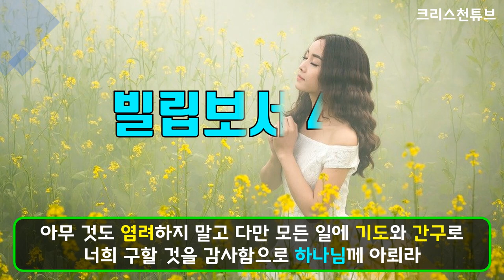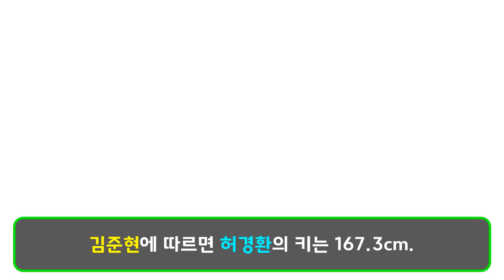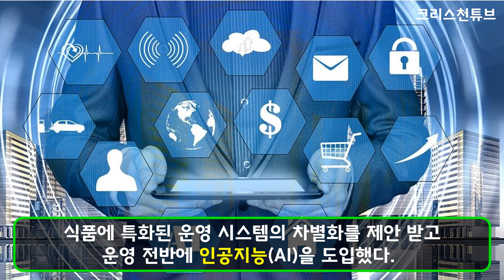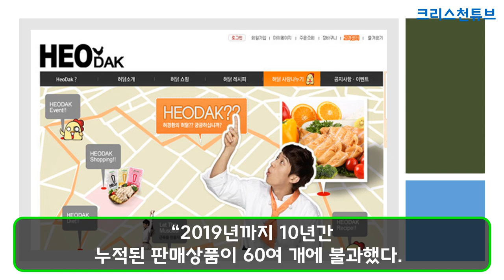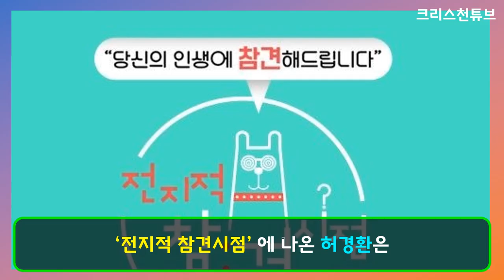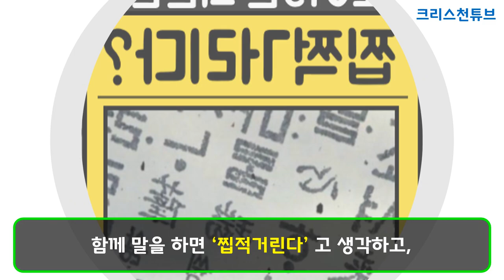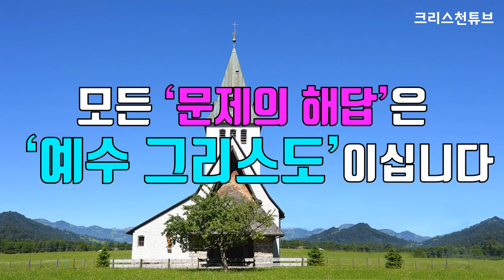[크리스천튜브] 크리스천 개그맨 허경환! 빵빵 터지는 허경환의 '새벽기도' 개그??